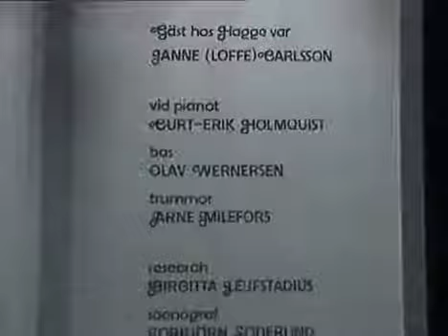Bortklippta Scener : Janne "Loffe" Carlsson i "Gäst hos Hagge" - 1975